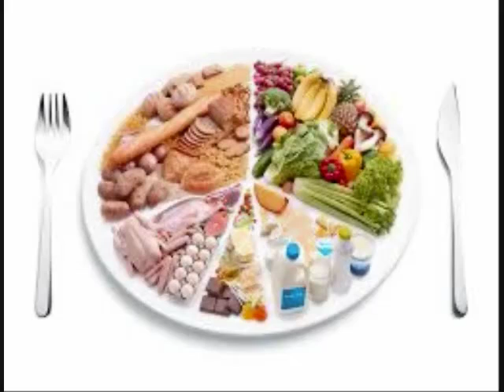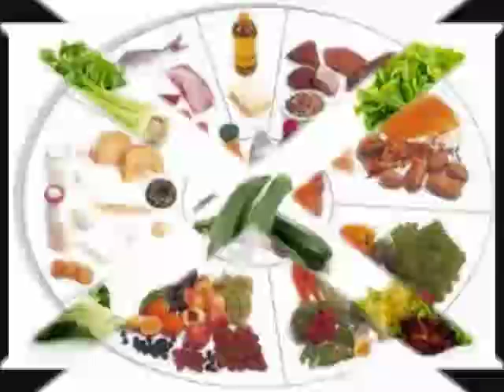تغذيه ١٠٠٠ يوم#| كيف ومتي تبدأ تغذية الرضيع | من الشهر الاول حتي عمر سنتين